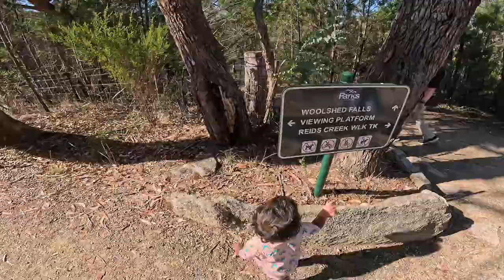Walk to Woolshed Falls Beechworth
Located in the Chiltern-Mt Pilot National Park, Woolshed Falls are a popular destination for nature lovers and history buffs.
The area was once the centre of one of the richest goldfield’s in Australia, where up to 8,000 prospectors camped along the banks of Spring Creek, in search of their fortune.

The falls are a ten minute drive north from Beechworth, where you can view the cascading falls, enjoy a leisurely picnic or take a self-guided walk around the alluvial gold workings. An observation deck provides views to falls and the valley below, which is particularly spectacular after heavy rainfalls. Please be very careful on the rocks as they are slippery and kids should not be left unsupervised in this area. Suitable, sturdy footwear is advised.